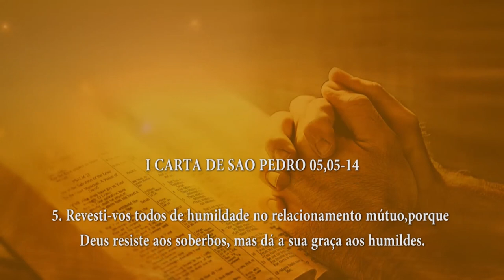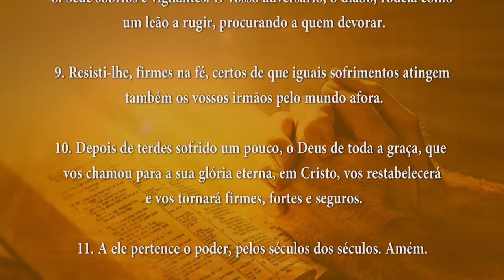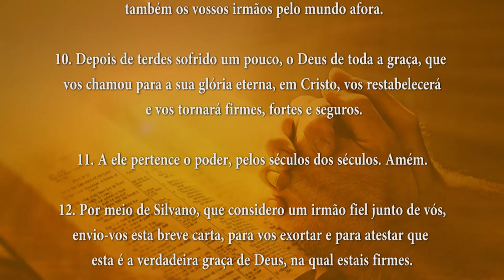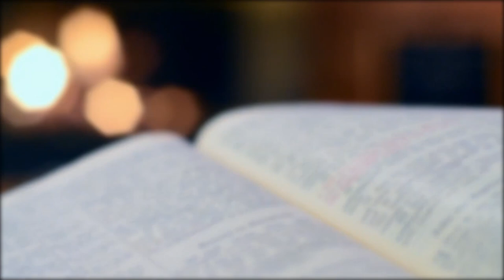PALAVRA DE DEUS MEDITADA(25/04/2024)